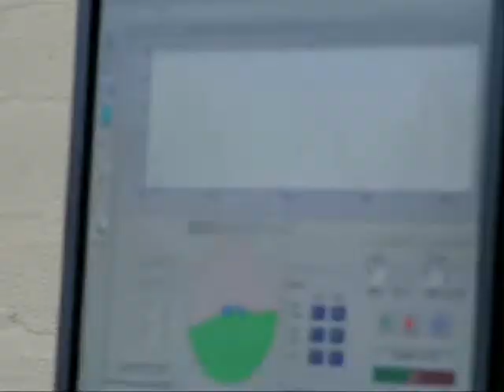terugblik revalidatie achillespeesruptuur Maarten Heisen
terugblik revalidatie achillespeesruptuur van atleet Maarten Heisen. Maarten is 100 meter loper en heeft onder andere met de 4x100 meter estafette deelgenomen aan de Olympische Spelen van Peking 2008.